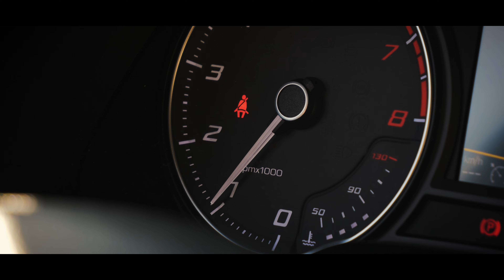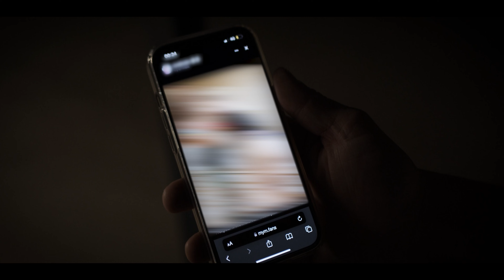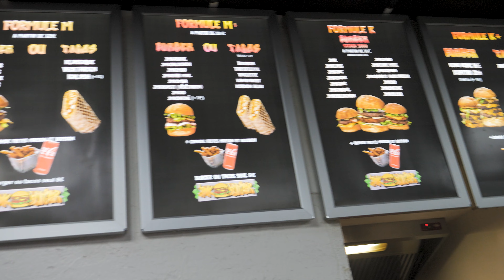JE DÉBARQUE SUR YOUTUBE (Lifestyle, présentation de la chaine, VLOG)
Salut a tous les potos je me lance enfin sur YOUTUBE! Vien suivres mes aventures 🔥

Beuzzbeuzz
Mogoaille
Sgs.officiel
Malik.bng
Fj.prestige
Jmk_burger